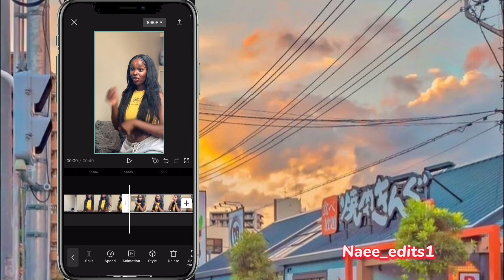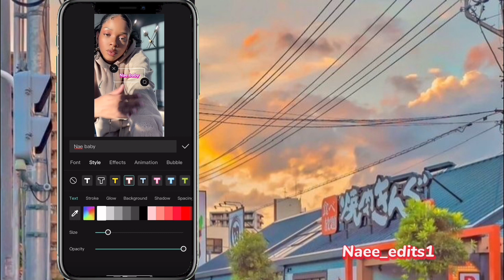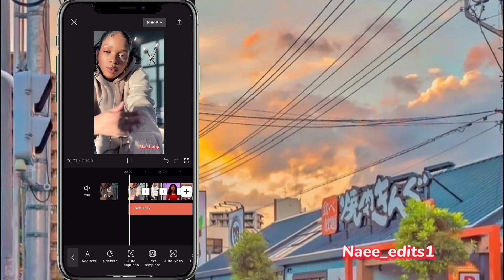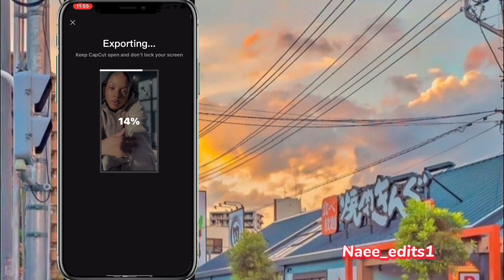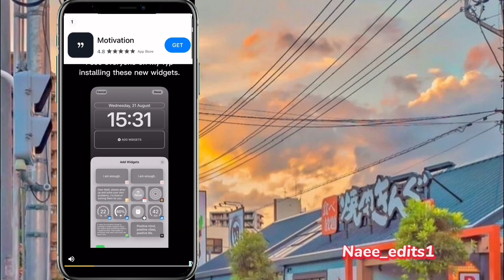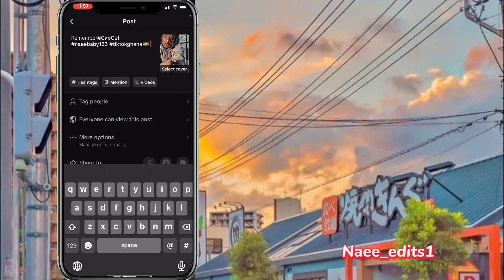How I edit my TikTok videos using only CapCut and meitu||naee_edits1